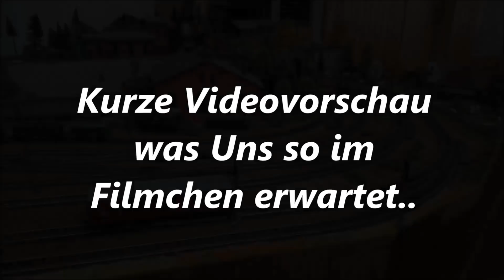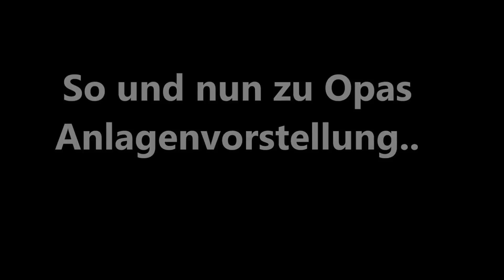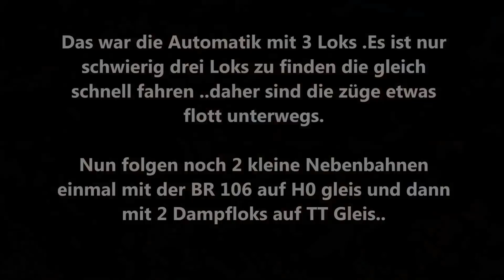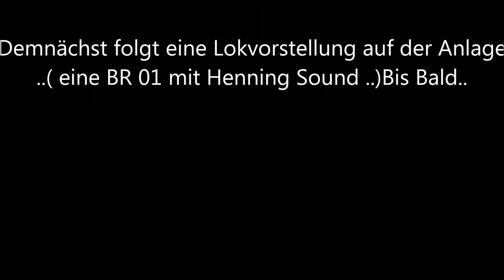Anlagen Vorstellung /Opas H0/H0e /TT Analoge + Digitale Modelleisenbahn mit Fahrautomatik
Heute gibt es Opas Anlage mal etwas länger zu sehen ..Vorstellung in Theorie und Praxis..Es fährt auch etwas im neuen Video ...